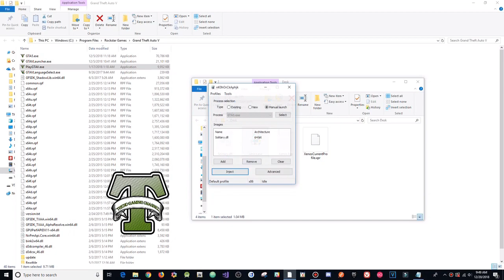GTA 5 PC Online Mod Menu - Solitary 3.3 w/ Stealth Money+RP+Hacks(FREE DOWNLOAD)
[DOWNLOADS]

STEAM VERSION && SOCIAL CLUB VERSION:
**Mod Menu:

[CREATOR: ]

Controls:
* = OPEN

[MUSIC]